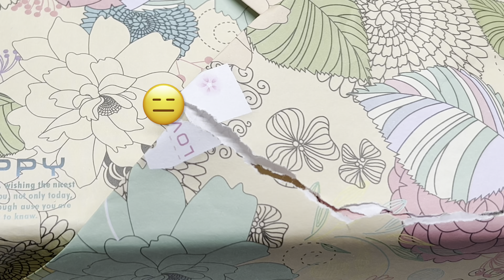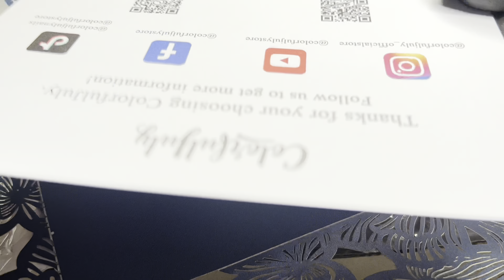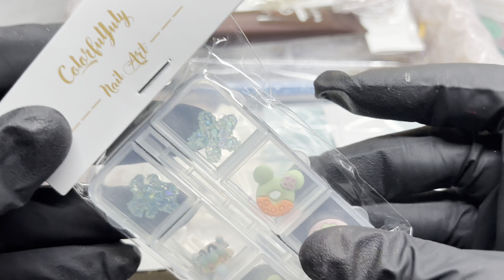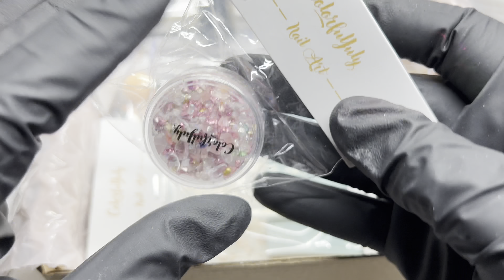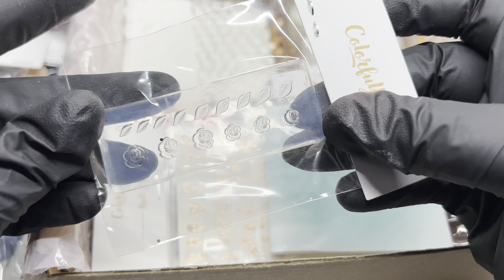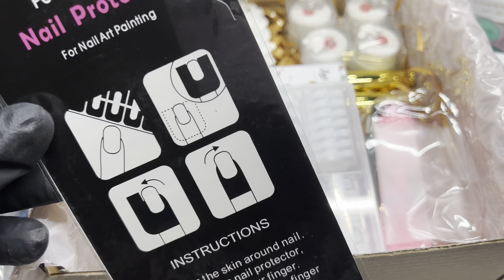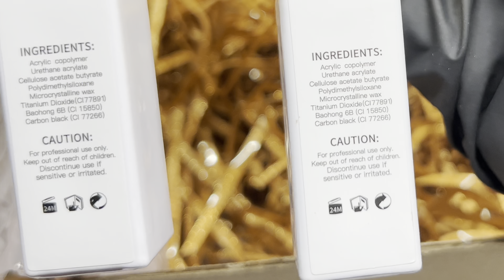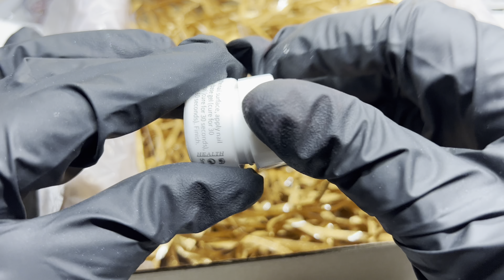APRIL NAIL ART MYSTERY BOX | COLORFUL JULY | *UNBOX & REVIEW*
Hi Nail Fam,

I hope that you are doing well.

I received another nail art mystery box from @colorfuljulystore and this time this is their April Nail Art Mystery Box filled with so many different nail art.

By now, you would have seen different boxes in different price ranges on my channel and I am excited to see gel liners in this one! How exciting!? If you haven't seen my other unboxing reviews, definitely check my channel out.

I sure hope we get to see some nails and other products launched soon.

Tia

➡️ ETSY STORE - -
✨ Nail Artist Sketchbook Templates Available NOW ✨

🛍 *SHOP SOME OF MY FAVOURITE BRANDS* 🛍

🛍 All products mentioned in this video were purchased unless otherwise indicated.

📝 PLEASE NOTE:

This is a BEGINNER FRIENDLY NAILS channel by a beginner nail content creator.
All of my videos are for ENTERTAINMENT.
I am NOT a Nail Professional (YET)

Before attempting any DIY nail art always patch test or follow the manufacturers instructions on how to properly use their products.

Attempting DIY hacks can cause irritations, reactions and damage if not done properly.
Always read the ingredients on your products before using.

🛍 Amazon Store

🎶 Music Credit

Youtube Music

📷 Photo/Video Credits